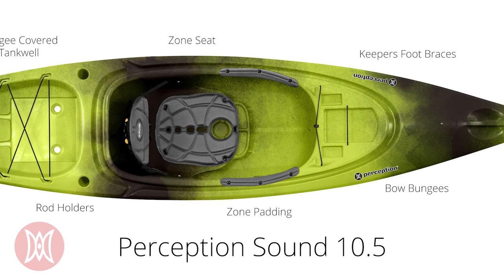Perception Sound 10.5 Kayak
The Perception Sound is a feature rich sit-inside kayak at a family-friendly price. It's built with the unique “stabilizer hull” designed to enhance tracking and create a stable feel, especially getting in and out of the boat. It features Zone seating and thigh pads for enhanced comfort. The rear tankwell with bungee rigging and molded-in dashboard gives you plenty of space for gear and accessories. Two rear molded-in rod holders means the Sound is ready for any adventure.